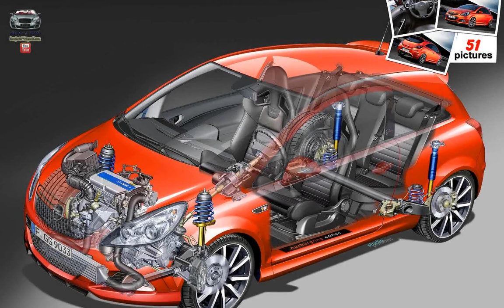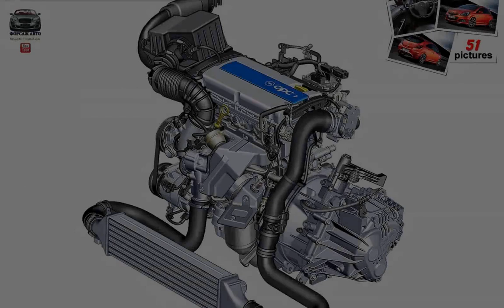Opel Corsa OPC Nurburgring Edition ( 2011 )